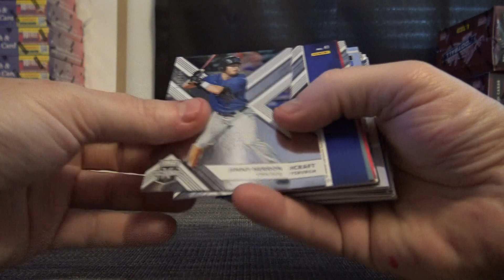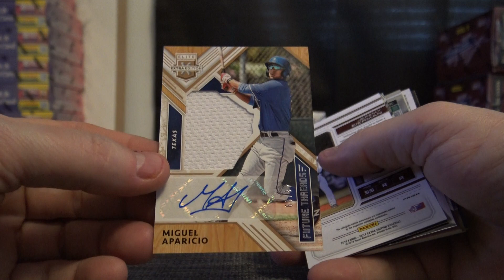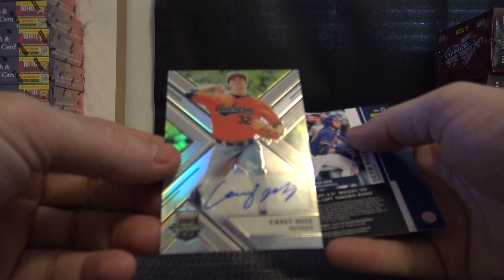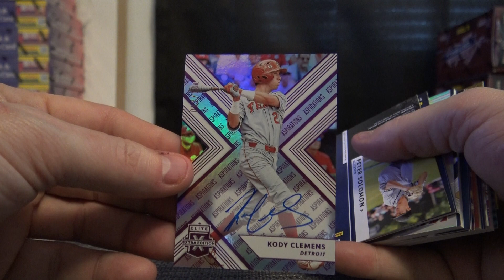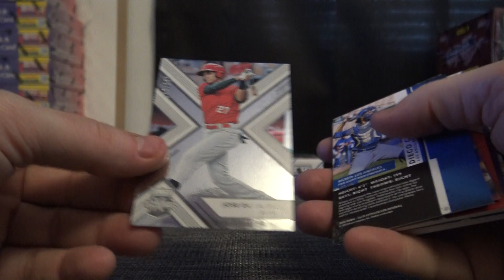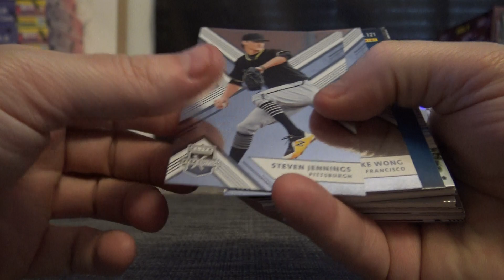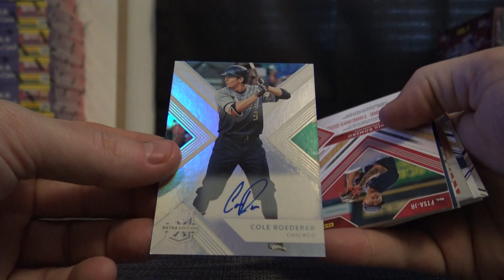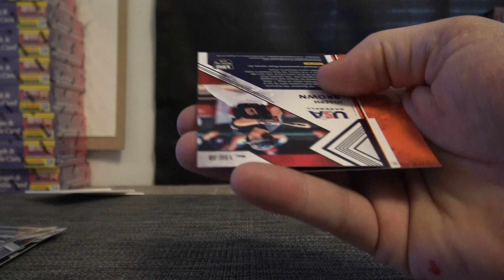Barry's 2018 Panini Elite Extra Edition Baseball 3 Box Break